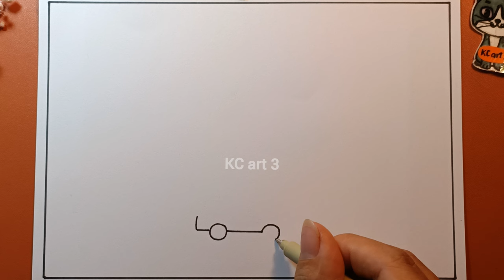Vẽ Đô thị trong mắt em | Vẽ nhà cao tầng| Ngôi nhà trong tranh |Drawing high-rise buildings | KCart3